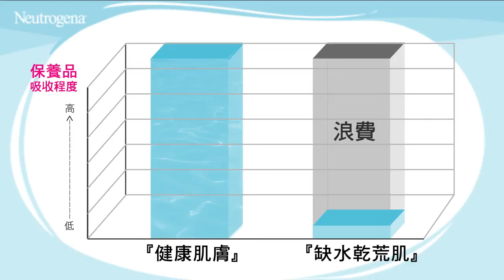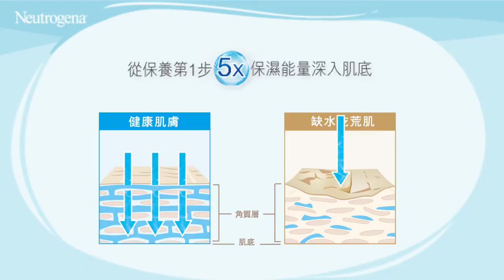陳佩佩的保濕秘訣-露得清水活保濕肌底液